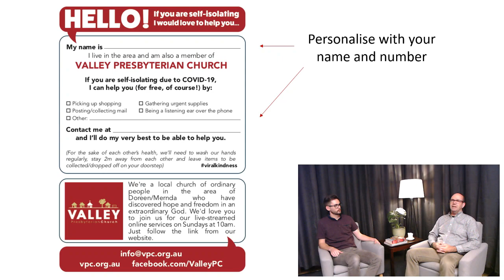The Midweek Wrap - March 27th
Welcome to the Midweek Wrap, Valley's regular midweek segment where we aim to keep in touch as a church through interviews, discussions and various updates.

A link to download and print the card mentioned at 1:10 will be attached to the eNews.